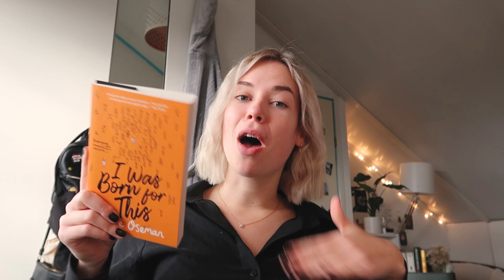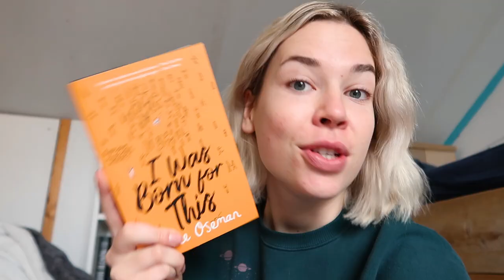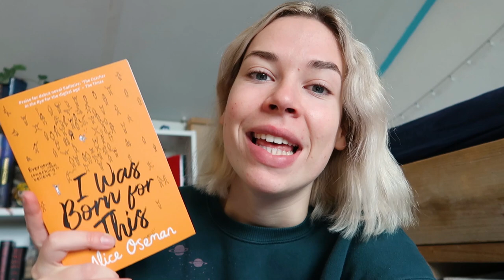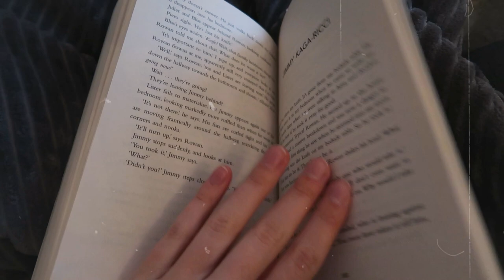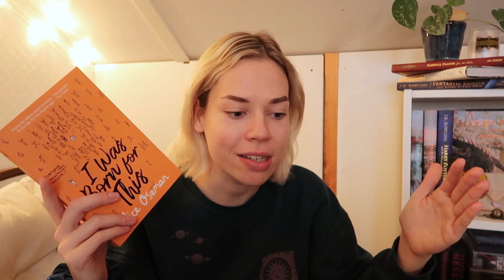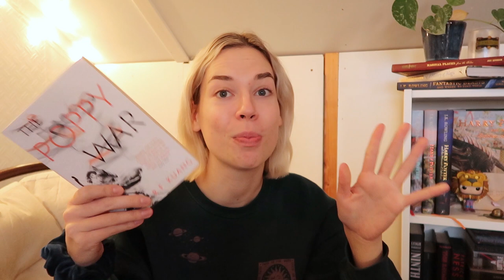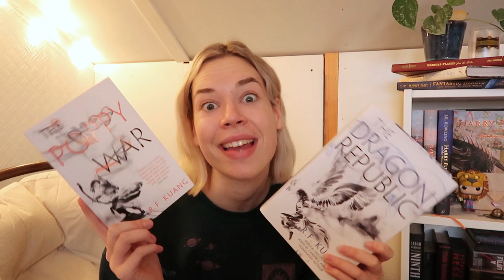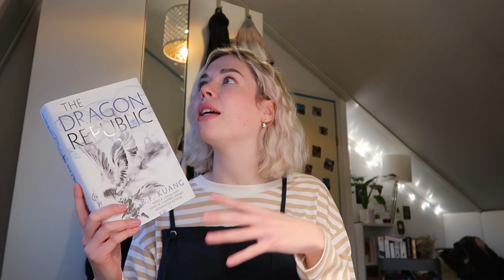reading 3 books & writing my thesis (help)! 📚 READING VLOG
The time has come to start writing my thesis (someone help me please)! Besides stressing about my thesis, I'll be reading 3 books, hosting a give-away and having a clothing try-on haul in this video. Hope you enjoy!

👇 important information 👇
Thank you so much to Seventeen London for hosting this give-away on my channel! One of you guys can win a backpack of choice from their website. You need to:
The give-away is open until Wednesday December 2nd!!

Mentioned
Editing style for my clothing try-on haul is inspired by @leoraaileen's Dark Academia Outfits video!